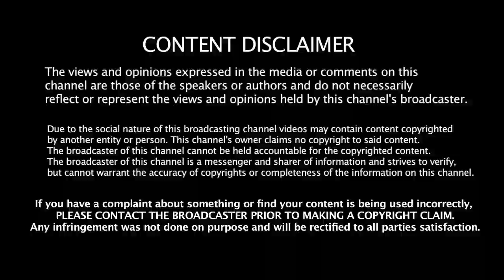RCB அணி ஏன் அடிக்கடி பச்சை Jersey போடுவாங்கனு தெரியுமா?? | Royal Challenges Bangalore